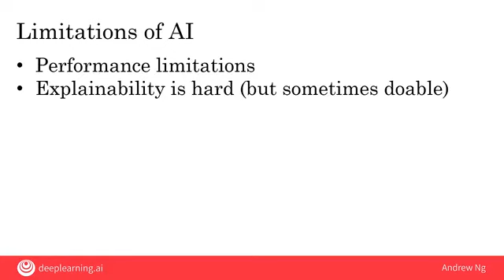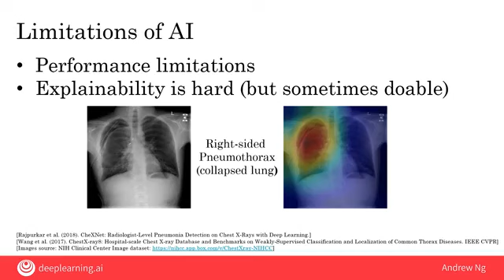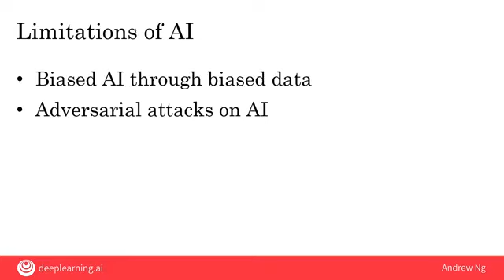A realistic view of AI